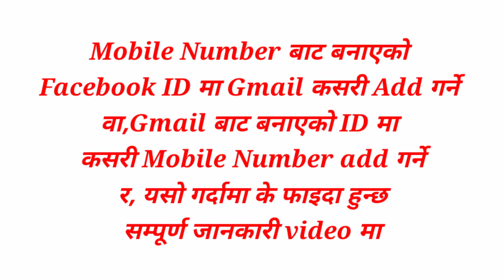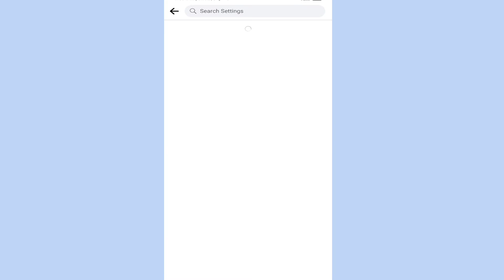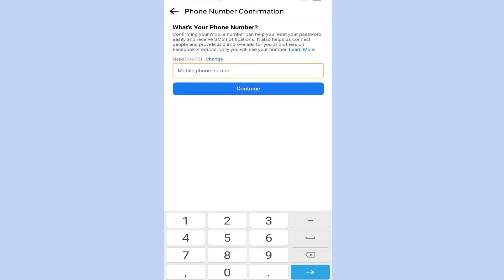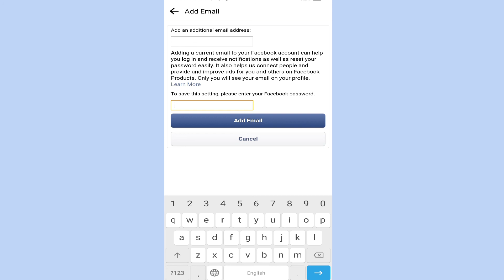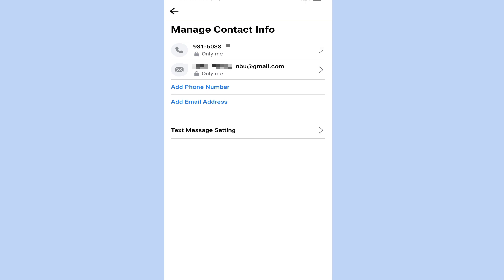How to add gmail on facebook in nepali | Number Bata Banayeko Facebook ID Ma Kasari Gmail Add Garne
How to add gmail on facebook in nepali | Number bata banayeko facebook ma gmail kasari lagaune

Yesh video bata tapaiharule number bata banayekk facebook ma gmail kasari add garne vanne siknu hunxa plus yesle k phaida hunxa gmail bata banayeko facebook ma kasari number add garne vanne siknu hunxa video herara kai siknu hola thank you.